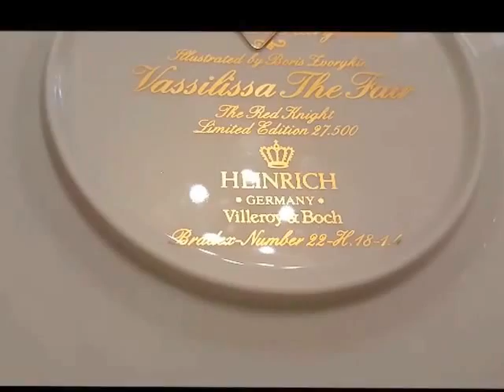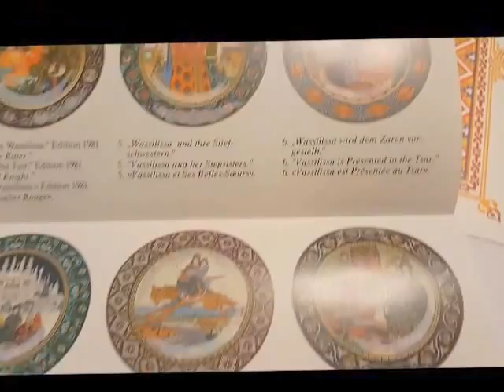VASSILISSA THE FAIR The Red Knight PLATE 1981 Russian Fairy Tale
Available on EBAY at Calvary Chapel Summit Church